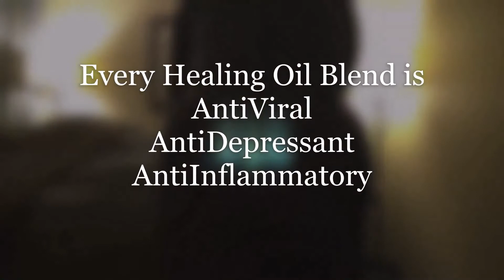Ascend with Sparklebalm healing massage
Serving Athletic Champions
Restorative Healing Since 1986

KEEP CALM & SPARKLEBALM
Psychic🔮🪄Masseuse

NOW! Taking CALLs and In Person Angel Oracle Venus for Readings & Relaxation
True Lovers Guide
Spiritual Wisdom Oracle